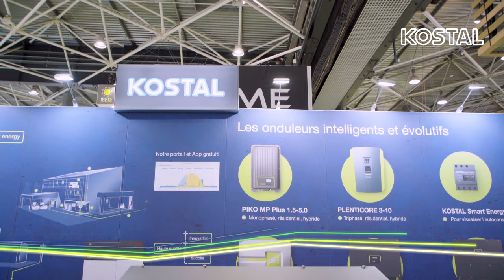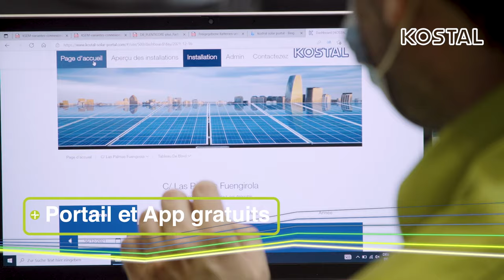BEPOSITIVELYON: L'onduleur projet PIKO CI | Les points forts | KOSTAL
Découvrez les points forts de l’onduleur projet PIKO CI de KOSTAL , comme présenté au BE POSITIVE à Lyon en décembre 2021.

Le meilleur choix pour vos projets.
Optimisés pour les exigences des grandes installations photovoltaïques, les nouveaux onduleurs PIKO CI (Commercial Inverter) dans les catégories de puissance de 30, 50 et 60 kW offrent de nombreuses possibilités pour la construction d'installations dans le cadre de projets. Le KOSTAL Smart AC Switch intégré rend les disjoncteurs de couplage externes superflus et permet ainsi d'économiser des coûts supplémentaires. En même temps, les nouveaux onduleurs de planification augmentent la sécurité et l'efficacité.

Des coûts optimisés avec une grande sécurité - c'est ce qui distingue le PIKO CI !
+ Smart Project Design
+ Smart Performance
+ Smart Connected
+ Smart Installation
+ PIKO CI App : Installation facile

Let’s connect!